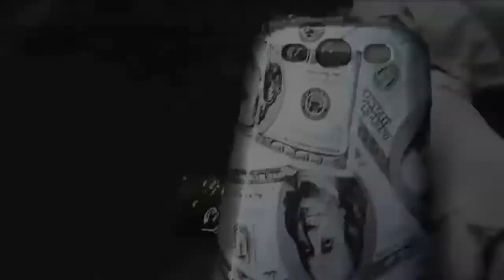Pintura Hidrográfica em Capa de Celular e Controle de Game e Monte Seu Próprio Negócio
Descubra como Montar o Seu Próprio Negócio Altamente Lucrativo com um Passo a Passo Simples e Fácil Com o Curso de Pintura Hidrográfica